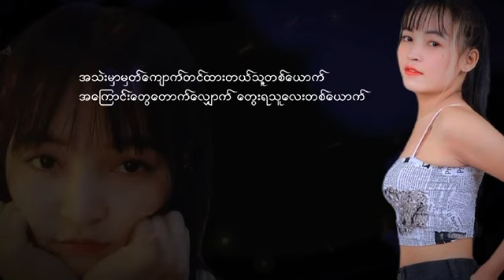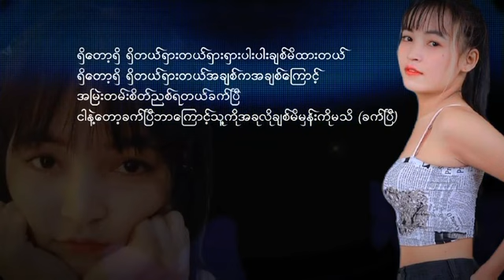ရှိတော့ရှိတယ်ရှားတယ် NoNoChit , Composer MINSITHU